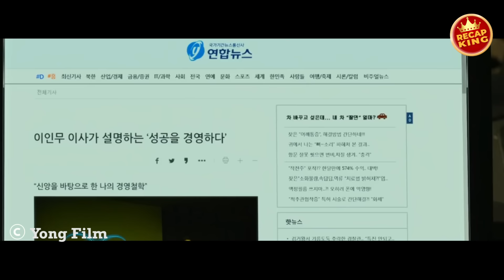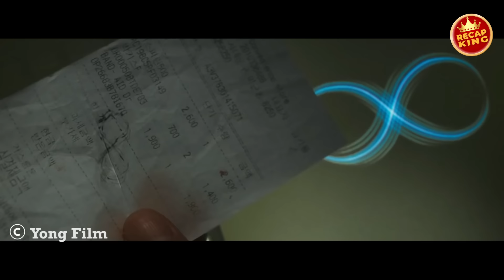The cartel kingpin underestimated him, not realizing he is tougher than they think